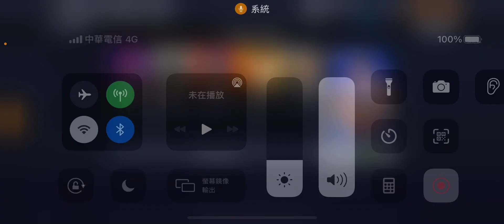黃金時段球員 或許可以集一張 打哪關卡要注意⚠️NBALiveMobile